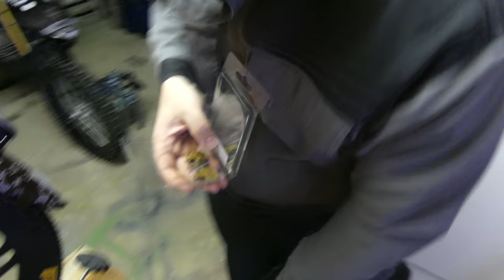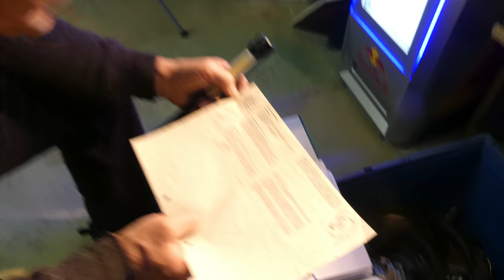Der 130 km/h Motor wird eingebaut! / Episode 4 - RIBENS Puch Maxi